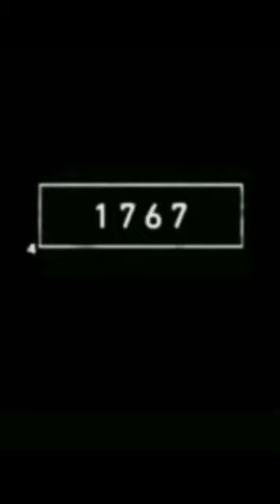2023 Gorilla and 5000 bce Gorilla।। crazy biology।।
2023 Gorilla and 5000 bce Gorilla।। crazy biology।।

crazy biology